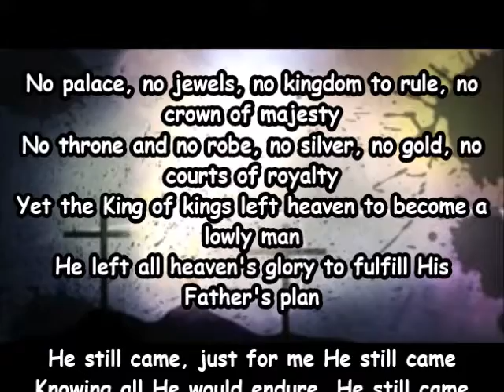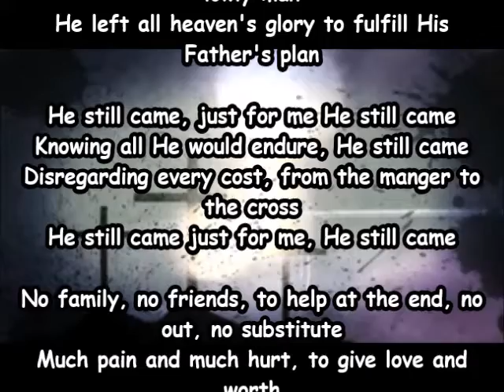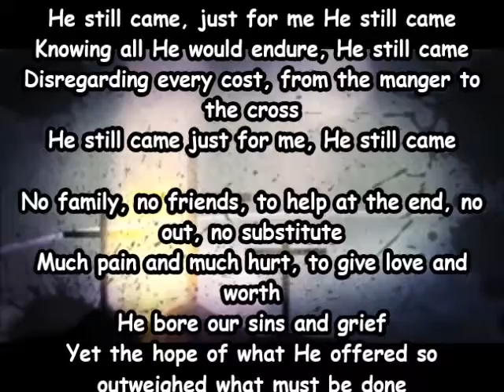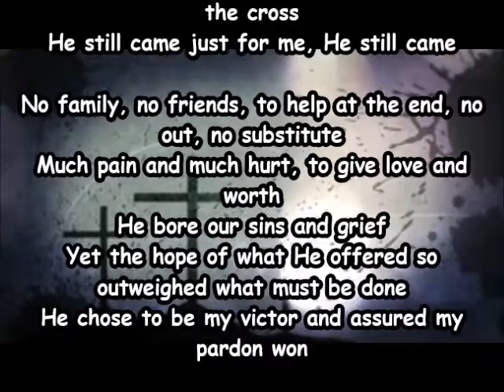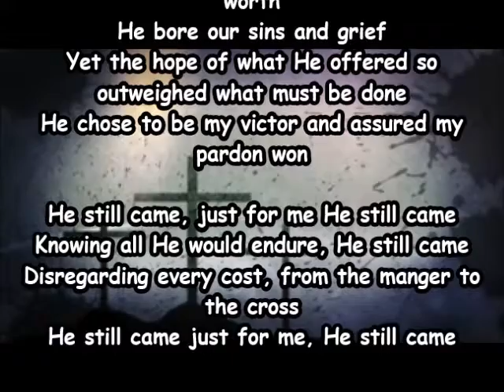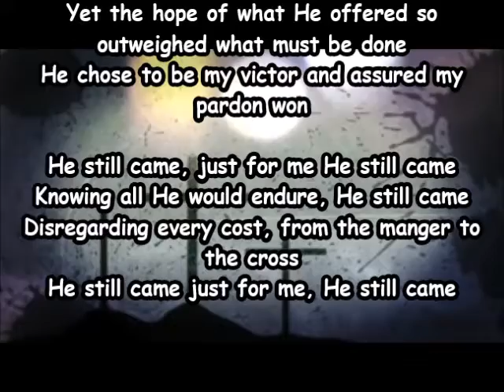"He Still Came"